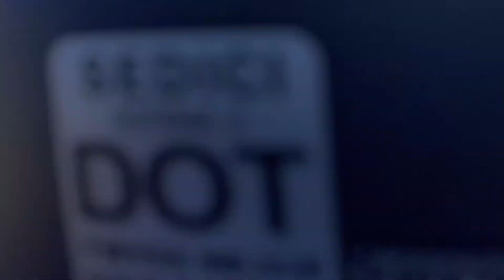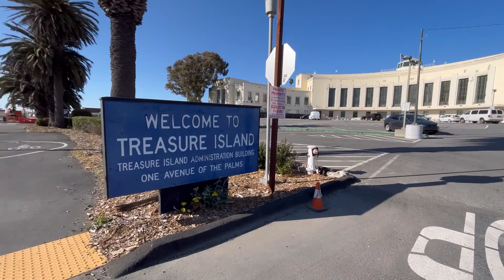Motorcycle ride San Francisco Bay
Point Reyes, Bodega Bay, Stinson, San Francisco, Treasure Island and everything in between!